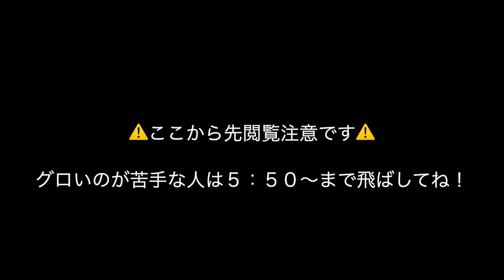私がした美容整形について全てお話します【整形箇所公開】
三年食太郎

(最近はじめました)

(食べたもの載せてます)

こちらのアドレスからご連絡宜しくお願い致します。

〒150-0002
東京都渋谷区渋谷2-22-3 渋谷東口ビル10F
株式会社BitStar 三年食太郎 宛

（※申し訳ありませんが、クール便や着払いでのお荷物、食べ物は受け取ることが出来ません。）